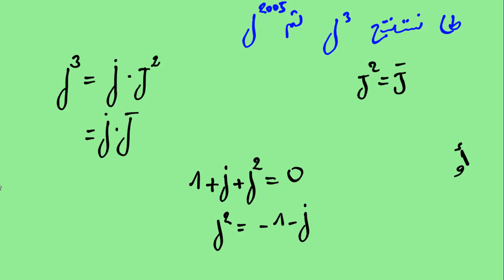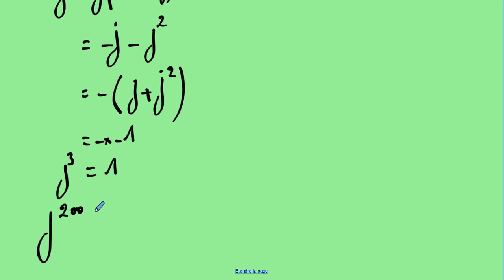الاعداد العقدية للسنة الثانية بكالوريا.